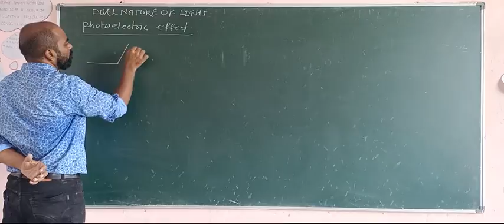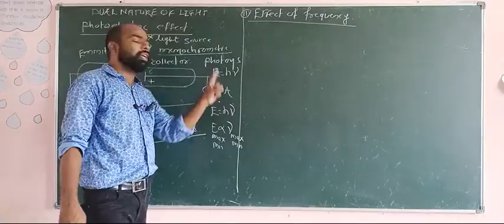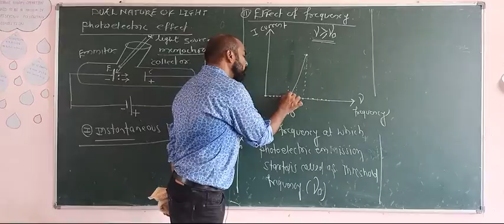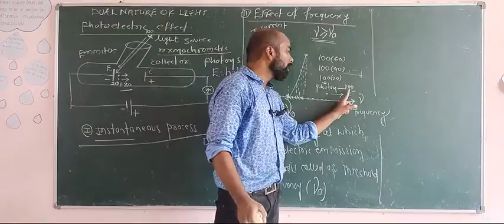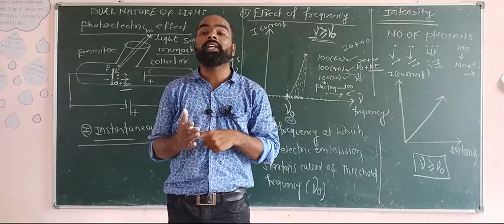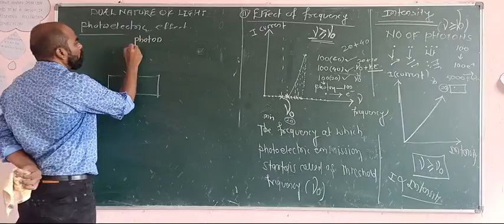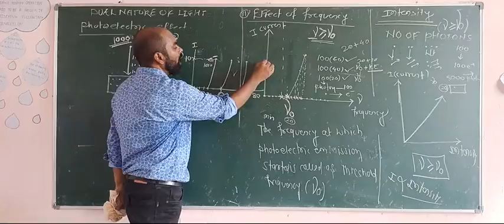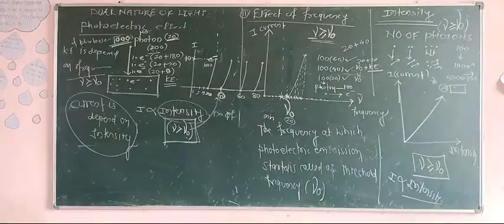CLASS12th| PHYSICS| DUAL NATURE OF LIGHT| LECTURE 4